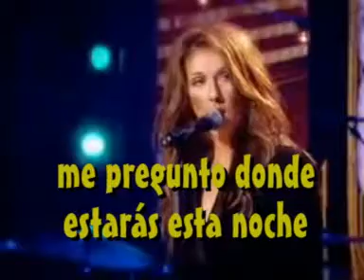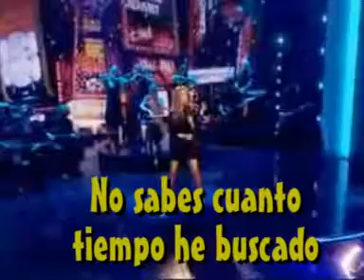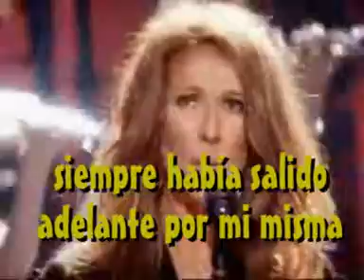Celaine Dion - Alone - Special Divas (traducida)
El gran éxito de de las hermanas Wilson de  "Heart" , incuido en el album de Celine"Taking chances" que yá fue un exito en 1987. Nada a envidiar en la versión de Celine, yo  creoq ue incluso lo supera
Letra:
I hear the ticking of the clock
I'm lying here the room's pitch dark
I wonder where you are tonight
No answer on the telephone
And the night goes by so very slow
Oh I hope that it won't end though
Alone
Till now I always got by on my own
I never really cared until I met you
And now it chills me to the bone
How do I get you alone
You don't know how long I have wanted
to touch your lips and hold you tight, oh
You don't know how long I have waited
and I was going to tell you tonight
But the secret is still my own
and my love for you is still unknown
Alone
Alone, alone